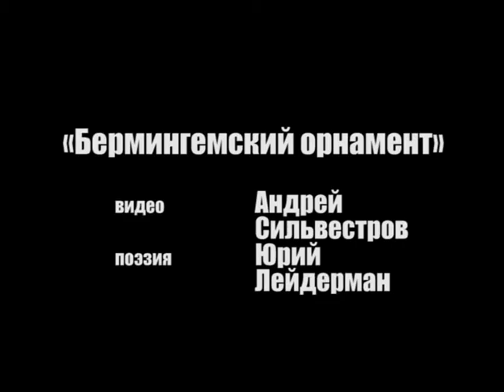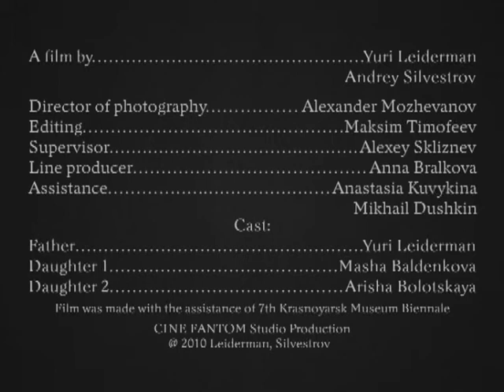Бирмингемский орнамент (фрагмент 36)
Берег реки Ангара
фрагмент фильма "Бирмингемский орнамент" Андрея Сильвестрова и Юрия Лейдермана

участник фестиваля видеопоэзии "Пятая нога" 2010